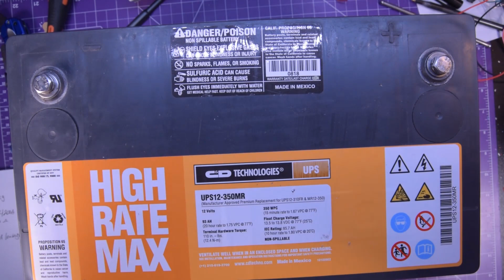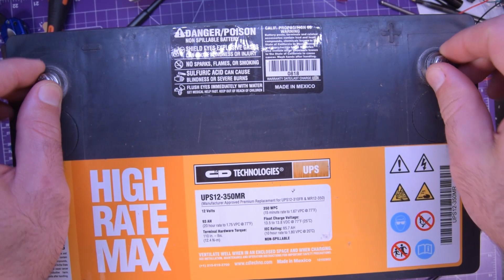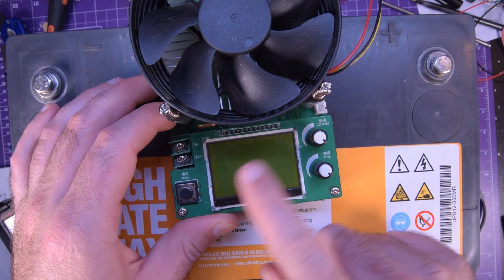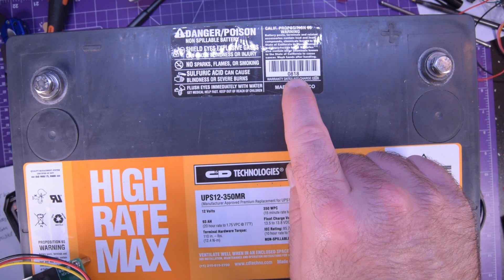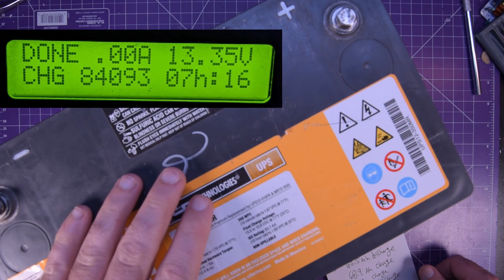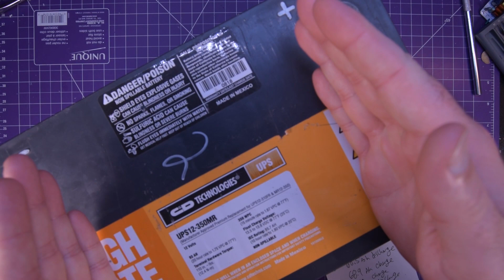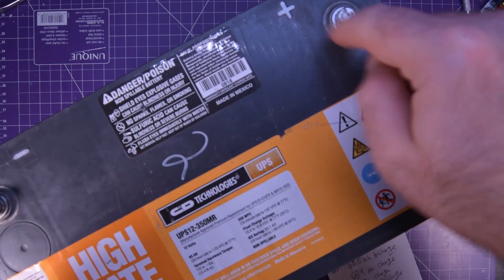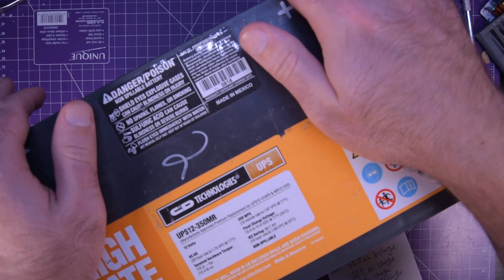One Man's Trash! 100AH Batteries For Free!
I found some free energy storage! They are definitely a bit down on capacity but I will not let that stop me!

Time to build out a solar system!

If you want some of the stuff you have seen in this video:
DC load (current one I used):
DC load (one on the way from BG):
Why not get a meter while you're at Banggood?!: